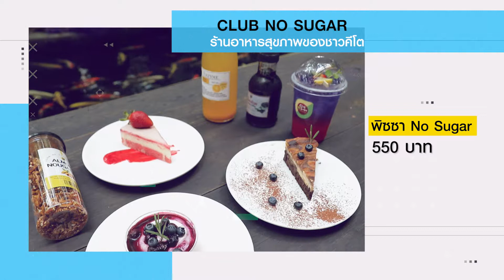้านอาหารของชาวคีโต Club No Sugar - Ladies Tip "เลดี้ทิป" l 29 ตุลาคม 2562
ติดตามชมรายการ Ladies Tip "เลดี้ทิป"
รายการที่มีเคล็ดลับดีๆ สำหรับคุณผู้หญิง
ที่คุณผู้หญิงควรรู้

คลิปนี้ใครกำลังลดความอ้วนต้องดู!
วีธีการกินแบบคีโตจีนิคไดเอท...

รายการออกอากาศ ทุกวันอังคาร และ วันพฤหัสบดี
ทางช่องอมรินทร์ทีวี ช่อง 34